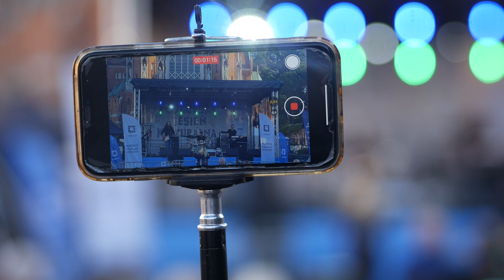Podgórska Jesień Kulturalna 2024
Zapraszamy do obejrzenia relacji z Powitania Jesieni na Rynku Podgórskim 2024🍁🎸
Podczas koncertu wystąpili Kobranocka Gravity oraz Nikos Rusketos i grecki zespół Orfeusz.
Organizatorzy: Centrum Kultury Podgórza, Dzielnica XIII Podgórze
Partner: Stowarzyszenie Skład Solny
Patroni medialni: Radio Kraków LoveKrakow.pl Kraków PL telewizja.krakow.pl Dwutygodnik miejski „KRAKÓW.PL”
Muzyka: Pixabay